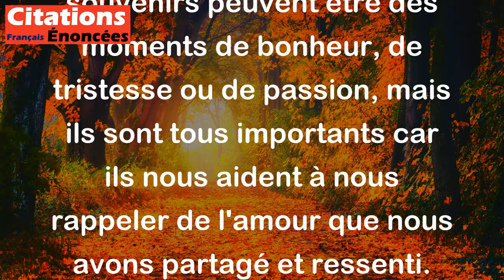L'amour est un trésor de souvenirs. - Balzac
Cette citation de Balzac suggère que l'amour est une expérience qui crée de nombreux souvenirs précieux et intenses qui resteront avec nous pour toujours. Ces souvenirs peuvent être des moments de bonheur, de tristesse ou de passion, mais ils sont tous importants car ils nous aident à nous rappeler de l'amour que nous avons partagé et ressenti. L'amour est donc comme un trésor qui nous enrichit de ces précieux souvenirs.